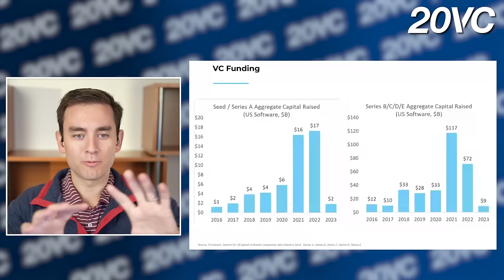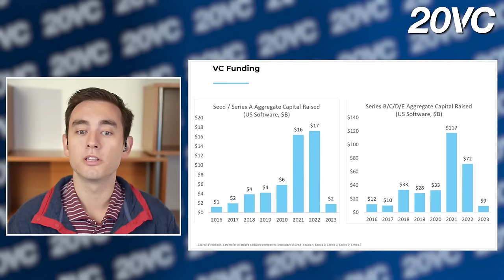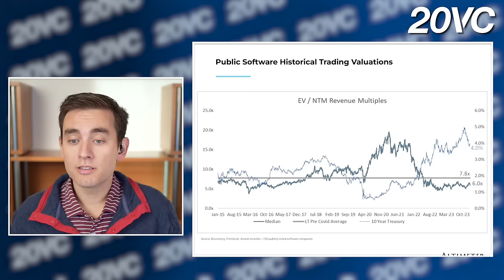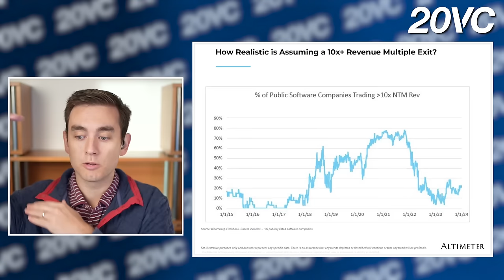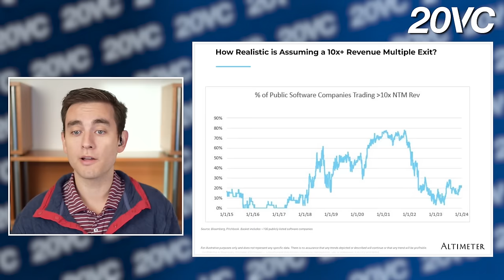Ed Sim & Jamin Ball: Did Figma Kill M&A Markets & 3 Requirements to IPO in 2024 | E1101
Notion combines your notes, docs, projects into one space that’s simple and beautifully designed, with the power of AI built right inside — not a separate AI tool or browser tab. Try Notion for free when you go

Jamin Ball is a Partner @ Altimeter Capital where he sits on the board of Airbyte, Clickhouse, dbt Labs, Prisma, Tabular. Jamin has also led investments in Deel, MotherDuck, Personio and Starburst. Prior to Altimeter, Jamin spent 5 years at Redpoint where he led investments in Workato, Monte Carlo, Cityblock Health, Root Insurance.

Ed Sim is one of the best seed round investors in venture as the Founder and Managing Partner @ Boldstart Ventures, Ed focuses specifically on developer, infra and SaaS at pre-seed and seed round. Over the last decade, Ed has backed some of the best including Snyk, BigID, Kustomer, Front and Superhuman.

Timestamps:

(0:00) Intro

(3:21) 2024: Year Companies Face Challenges?

(11:37) Board's Key Questions for Founders?

(15:56) Incentives and Different Perspectives

(17:40) Changing Dynamics of Exits

(22:05) Challenges of AI Companies

(30:42) Role of Founders in Building Successful Companies

(31:10) Investor Focus: M&A, IPOs, or Cash Preservation?

(33:54) Lessons Learned from Mistakes in Investing

(39:11) Mistakes in Forecasting & Exit Multiples

(43:39) State of M&A Markets in 2024

(51:17) Outlook for IPOs in 2024

(1:01:52) Saturation of Software Spend & Company Growth

(1:04:40) Quick-Fire Round

In Today’s M&A and IPO Episode We Discuss:

1. How to Invest Successfully in 2024:

What are the three biggest mistakes growth investors can make in 2024?

Why should founders not start a platform company?

What were Jamin and Ed’s biggest mistakes from the ZIRP era?

How does Jamin justify paying an $8BN price for Hopin? What were his lessons?

2. The M&A Markets in 2024:

Did Figma kill the M&A markets for 2024? What should we expect in M&A?

Why will private companies buying private companies be a massive segment in 2024?

What are Ed and Jamin’s biggest tips to founders considering selling their company in 2024?

3. When Will IPOs Come Back:

What will be the catalyst to the opening of the IPO markets?

Will Stripe and Databricks go public in 2024? What others should we expect?

What are the three requirements for a company to go public in 2024?

4. Firesales: Investors Need Cashback:

Why does Ed believe now is the time in the cycle where late-stage investors want cash back to distribute back to their LPs or to recycle?

What should we expect to see in terms of acqui-hires and firesales?

What are the different incentives when comparing founders vs early stage VCs vs late stage VCs when it comes to acquisitions?